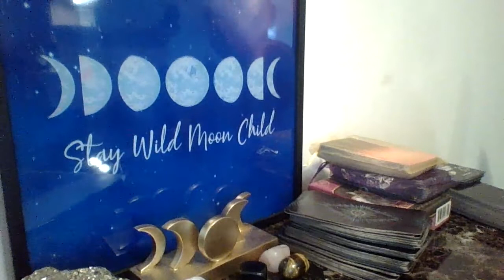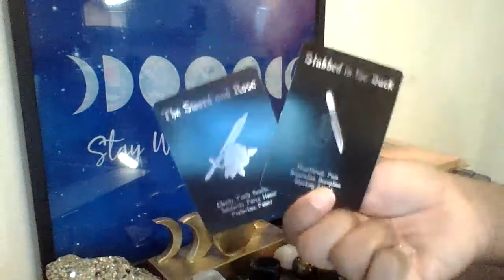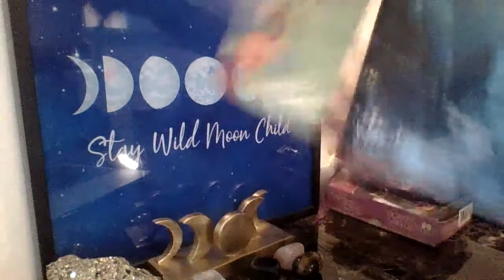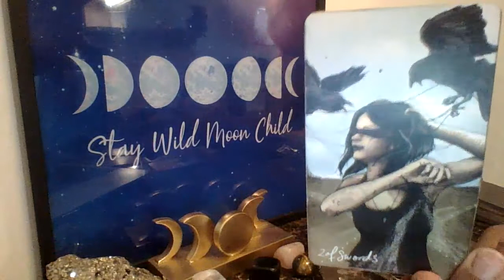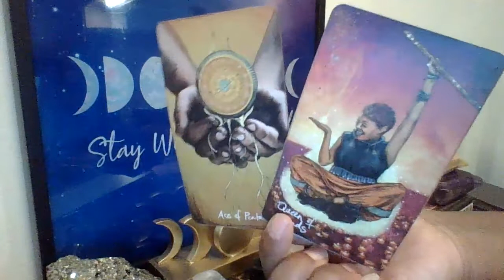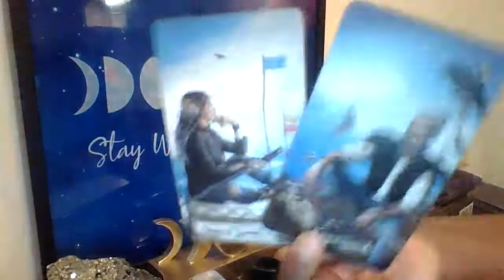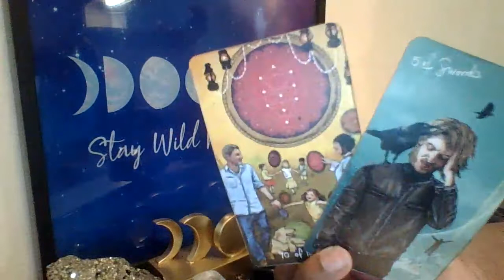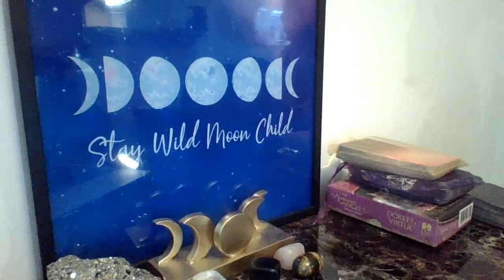DM After Karmic Coins...DM Wants Out Bc So He Can Return To His Past